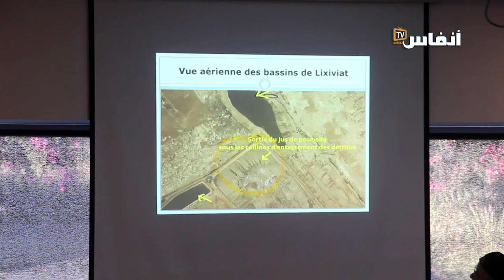بسبب مخلفات المطرح العمومي..من يرفع الضرر عن سكان " بريستيجيا" بمنطقة بوسكورة؟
في هذا الفيديو يتحدث مواطن من سكان " بريستيجيا "  بمنطقة  بوسكورة عن الأضرار الناجمة عن المطرح العمومي  والتي تتسبب في الكثير من الأضرار